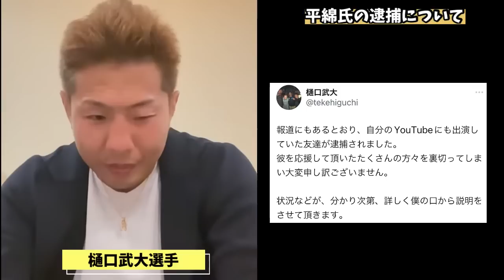樋口武大のYouTube出演者が殺〇未遂で緊急逮捕！波紋が広がる ブレイキングダウン